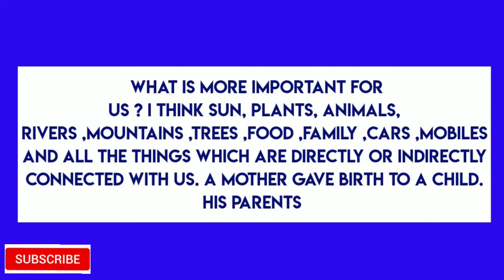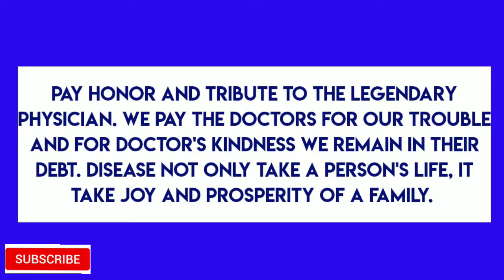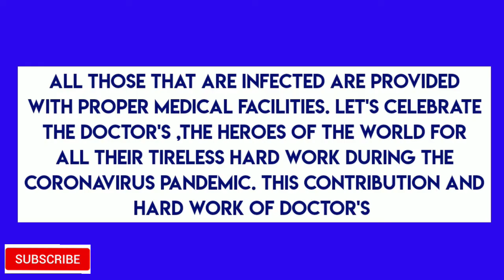National Doctor's Day ,1st July(Speech for Teachers and Students)